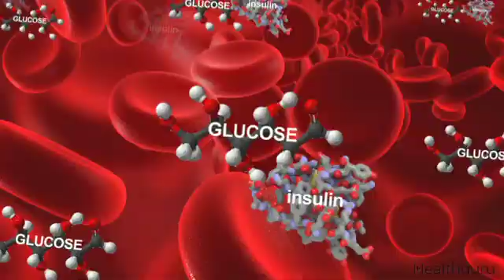Obesity and Your Type 2 Diabetes Risk (Conditions A-Z)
Obesity plays a huge role when it comes to diabetes. Find out how being overweight can up your risk of developing type 2 diabetes by watching this video.